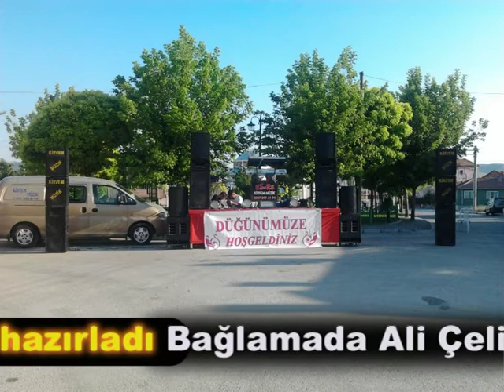sinan yıldız saçlarını taramışsın